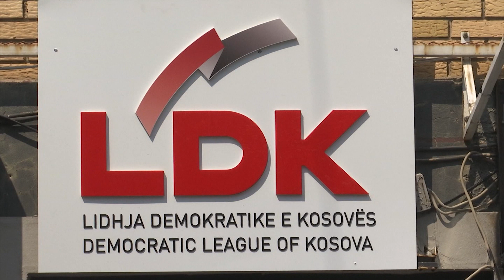Vjosa Osmani kandidate e LDK-së për kryeministre - 26.08.2019